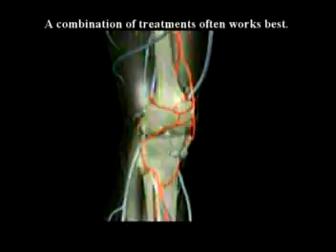2. A discussion on joint injures and arthritis by Dr Alimor